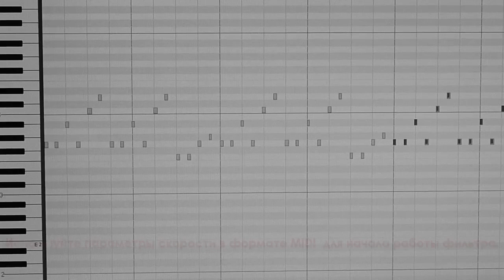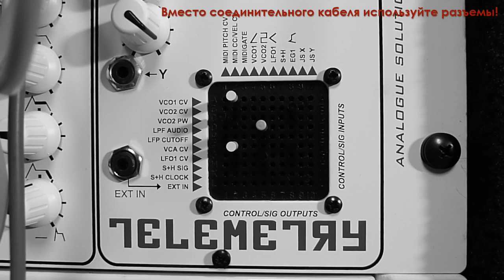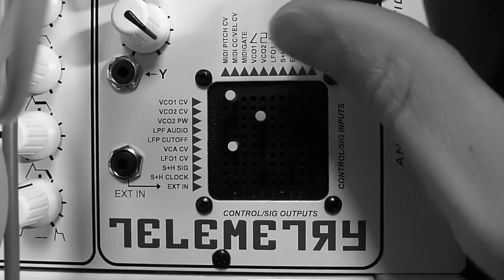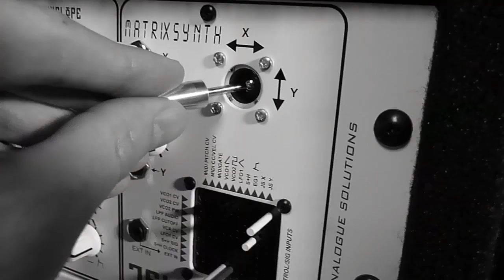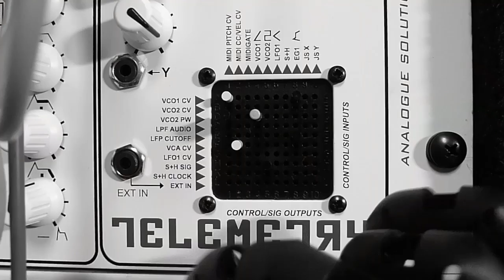Analogue Solutions Telemetry (Mini Vostok) Analogue Synthesizer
Here's a look at the Analogue Solutions Telemetry (mini vostok) synthesizer.

This video features various sound types from the Telemetry synthesizer, each within a musical context (beats added).  All synthesizer sounds come from the Telemetry and all of the sounds were tweaked live in the video, and recorded direct.

Given the vast open-ended nature of Telemetry (pin matrix, patching), the sound possibilities are immense and virtually limitless. If you want to go nuts sonically, Telemetry is for you!

The video is roughly 10 minutes and barely scratches the surface.

Some sounds were sequenced or played live via MIDI, while others were triggered via the Uewerkuer "Ice Machine Sequencer"  [ Oberkorn MK3 ].

As usual, all patches, music, and tunes are 100% original.

SPECIFICATION

MIDI-CV converter: pitch, auxiliary CV outputs, and Gate.
VCO1: CV In, PW In, Sawtooth Out, Square Out.
VCO2: CV In, PW In, Sync In, Saw Out, Square Out, 3x Sub VCO Outs.
VCLPF: 2x Sig In, 2x CV In, VCA CV In, Sig Out. Moog style transistor ladder filter.
VC LFO1: Saw, Inverted Saw, Square, Triangle outs, Freq CV In.
LFO2: Triangle and Square Outs.
Sample And Hold: Sig In, Clock In, Sig Out.
White Noise
Envelope: Trig In, Normal and Inverted Outputs. EMS style repeat feature.
X/Y non-sprung Joystick
10×10 signal matrix Patch Panel
10 Shorting pins included